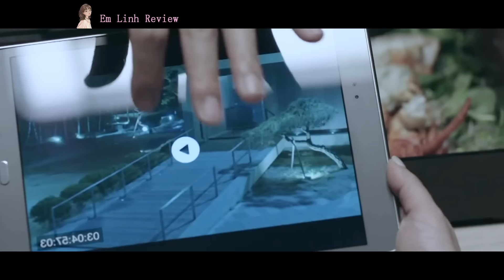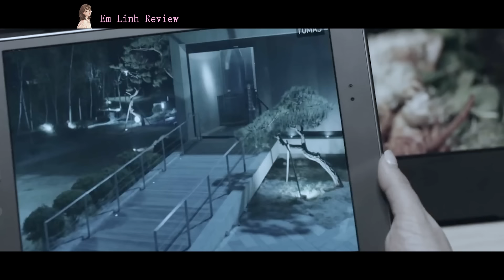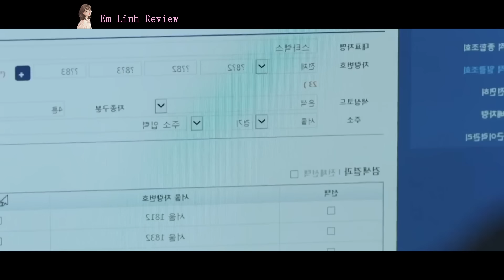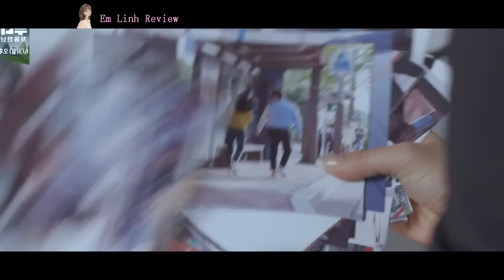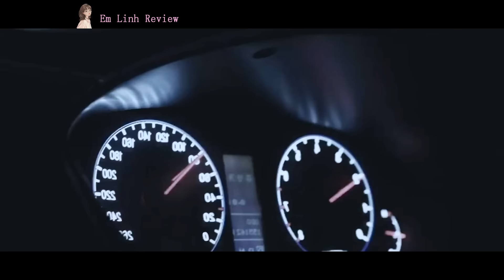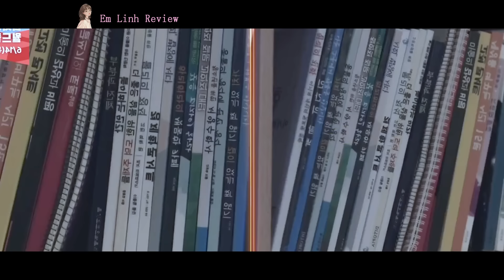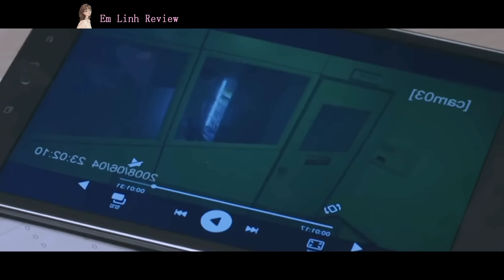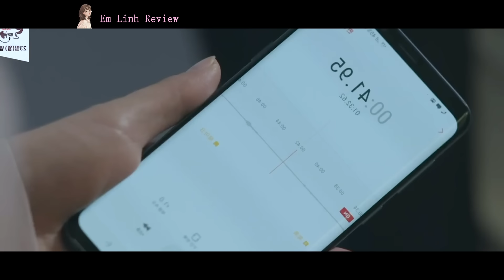Review phim: Nữ Công Tố Viên IQ 200 Phá Án Cực Đỉnh | Full | Tóm Tắt Phim Hàn Hay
Hôm nay mình nói về phim: Nữ Công Tố Viên Ss1